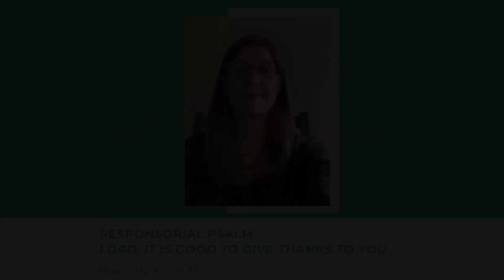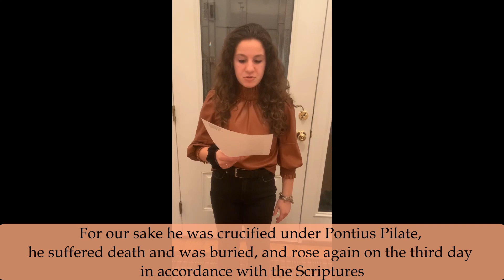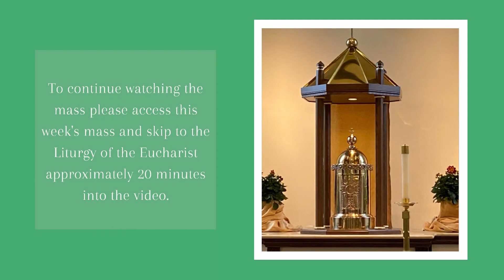CLOW. 11th Sunday. 6 13 21